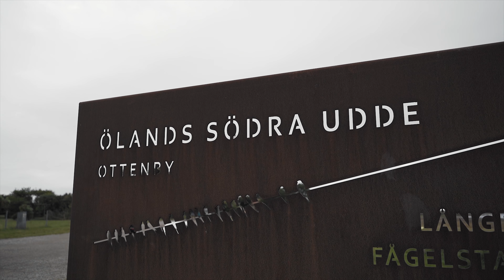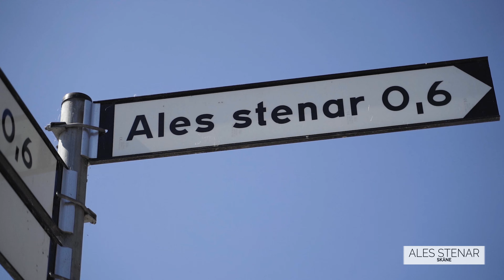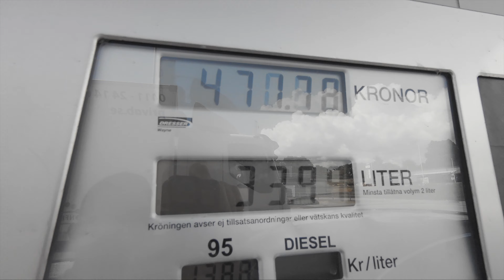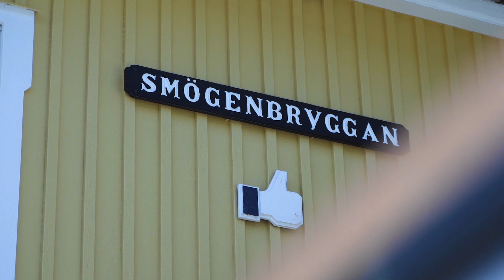ROADTRIP SWEDEN || where to go?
Sweden is amazing, we made this roadtrip under 2 weeks in june/july 2020 and it was awesome. It is so worth it to spend the summer here. But you have to get lucky with the WEATHER.

Filmed using:
Sony a7iii + Tamron 28-75mm f/2.8